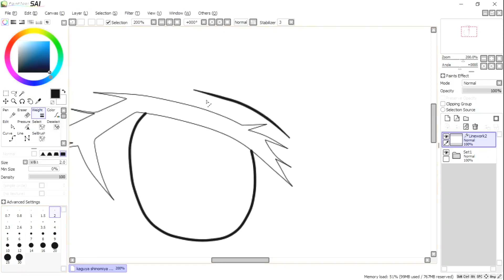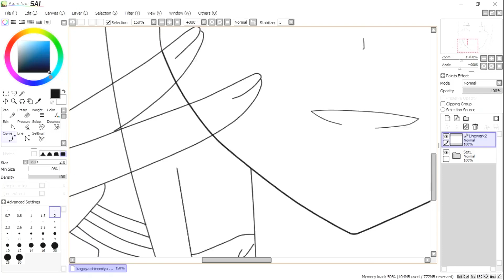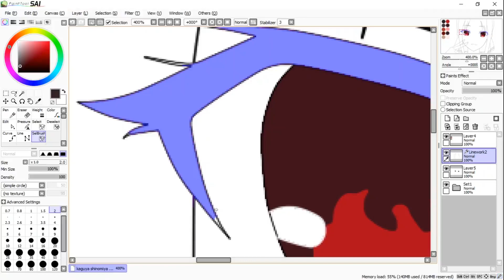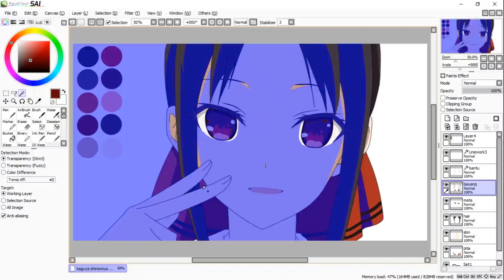Menggambar Kaguya Shinomiya - Kaguya-sama wa Kokurasetai/Love is War (Drawing Anime) by OST ANIME ID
【SpeedPaint】Kaguya Shinomiya - Kaguya-sama wa Kokurasetai/Love is War (Timelapse Drawing #61)

This time i draw my favorite anime girl, they call her kaguya sama, she is so beautifull and elegant, i love her so much, i hope you guys enjoy my work, thx

Character: Kaguya Shinomiya
Anime: Kaguya-sama wa Kokurasetai

Time to draw: 8 Hours
canvas: 1920x1080

Drawing tool: Paint tool SAI
Recordinng tool: OBS Studio
Editing tool: Movavi video editor